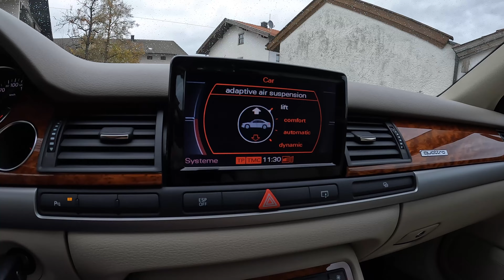Audi A8 | Räderwechsel Sommer | Winter | So wechsle ich 😊